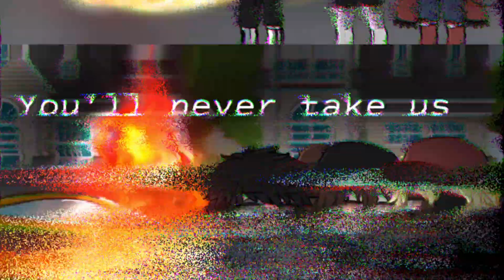Partners in Crime | GLMV | Zero_Dream Maker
Hey guys!! Sorry it’s a little late!!!
Apps used: Gacha Life, Kinemaster, IbisPaint
Time taken: 5-6 days
Screenshots: 1005
Sub count: 30.2K